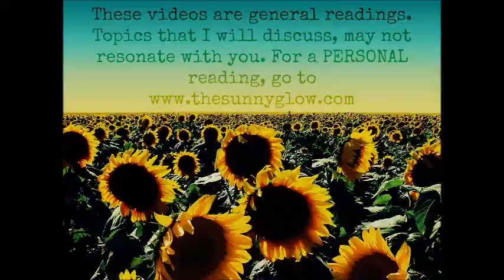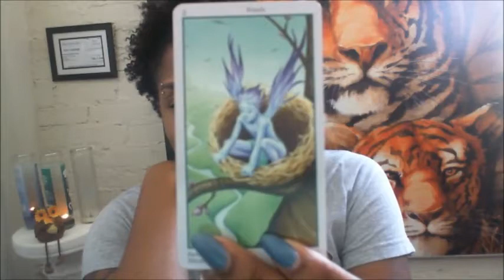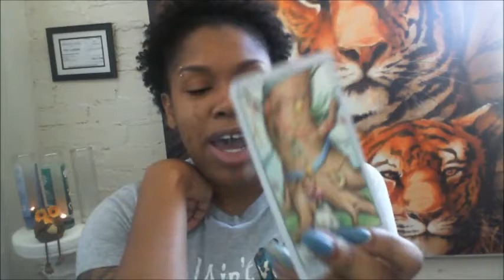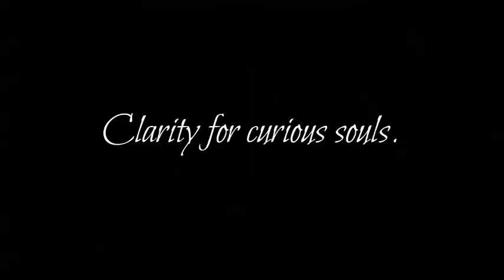PUBLIC SPECIAL: Misunderstood Souls